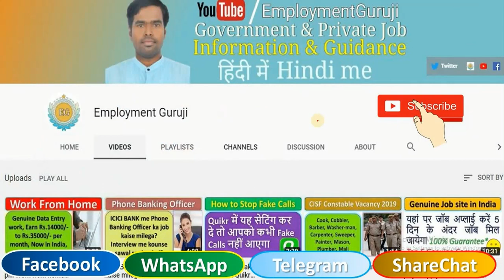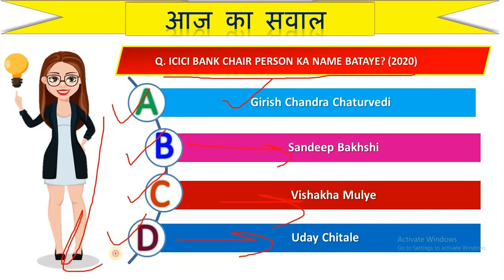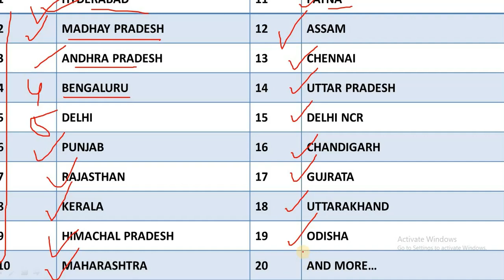HDFC AND ICICI Bank huge job vacancy available all over india Apply Now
More jobs click on Next button
Private job 2020, private job vacancy,  private job in hindi, private job in telugu, private job in tamil,
Hdfc bank job, kotak mahindra bank job, private job,
icici bank relationship manager salary,
icici bank relationship manager review,
icici bank relationship manager jobs,
icici bank relationship manager salary quora,
icici bank relationship manager vacancy,

Note: Employment Guruji channel provide job related information. Please do not pay money to any consultancy or any company for job. We (employmentguruji) not responsible for anything that happens with you.